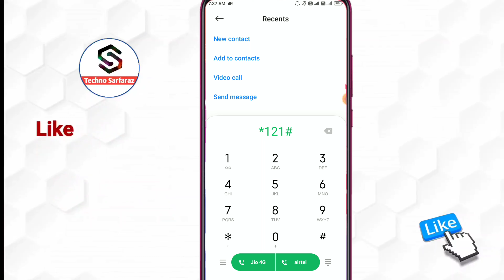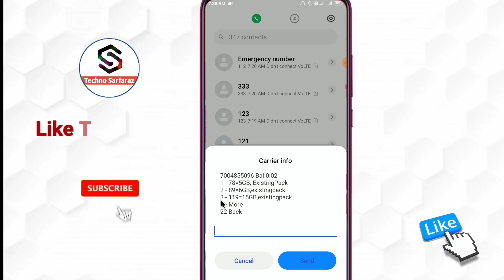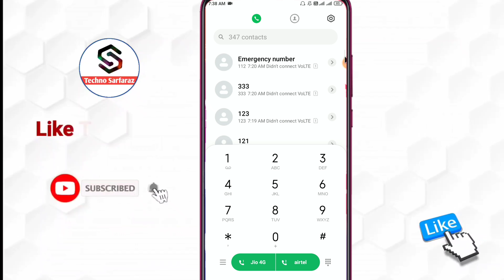airtel ka best offer kaise check kare | how to check airtel special offer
About :- dosto aajke video me apko batane wala hu airtel ka best offer check kaise kare ummed karta hu apko yeah video pasand aayegi

Your query
airtel best offer kaise check kare
airtel special recharge
airtel best offer check number
airtel special offers check number
how to check airtel best offer